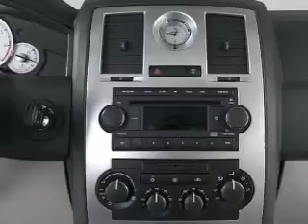2006 Chrysler 300C - Little Rock AR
Year: 2006
Make: Chrysler
Model: 300C
Trim: SRT8
Engine: 6.1 liter 8 cylinder 16 valve
Transmission: 5-Speed Automatic
Color: Gray
Mileage: 191566
Address:
4600 South University Ave